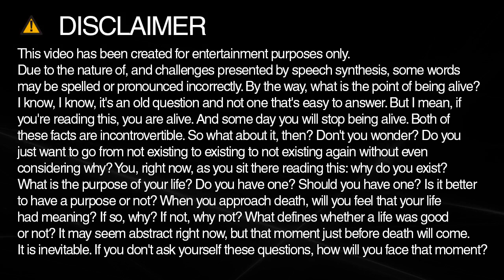tumor spelling and pronunciation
Learn how to spell and pronounce tumor.